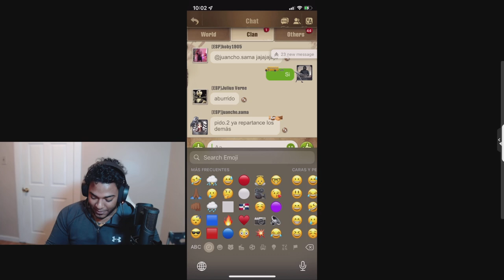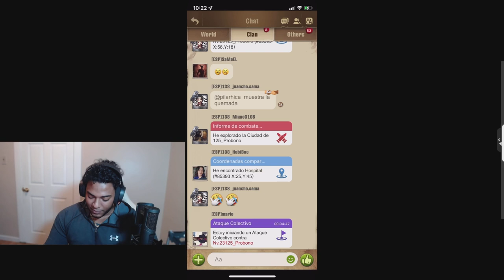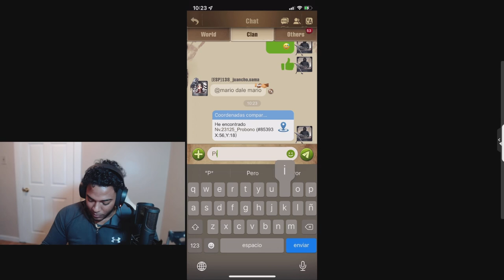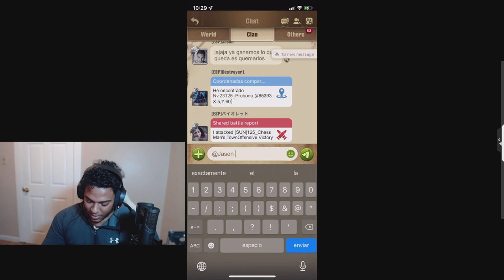THE WALKING DEAD SURVIVORS: ZONA RESTRINGIDA (ESP-138 VS SUN-125)